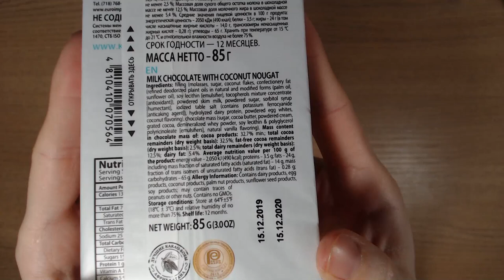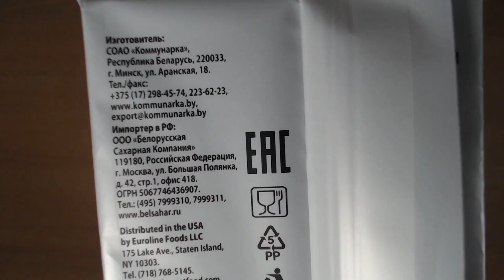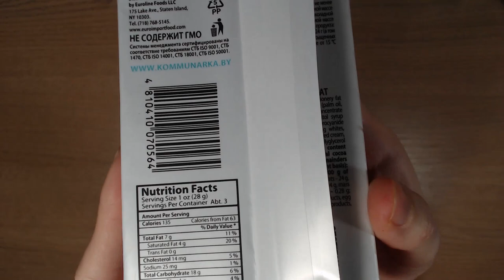Art Manij ОБЗОР Коммунарка Шоколад молочный с кокосовой нугой Milk Chocolate